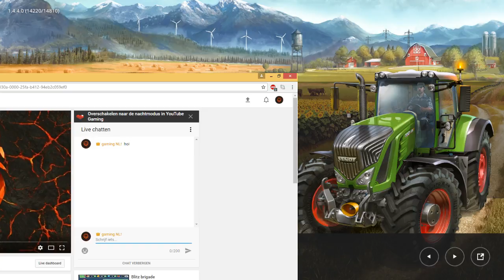Live stream NL gamers